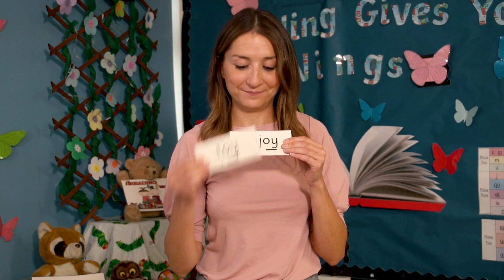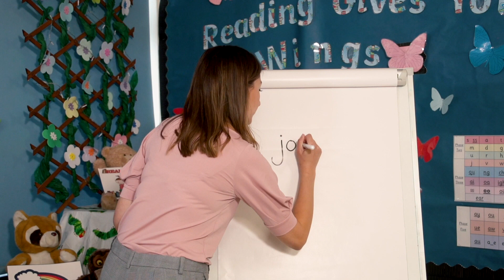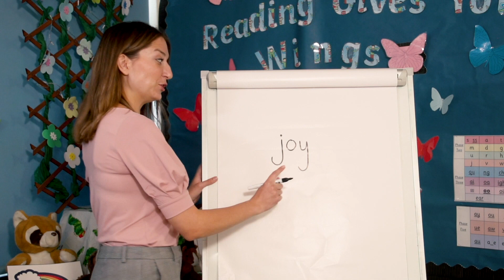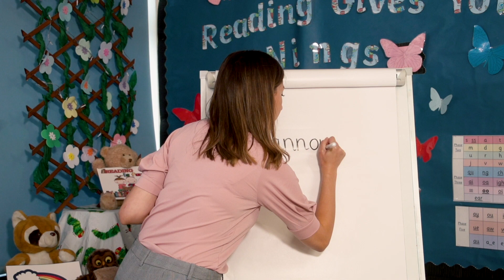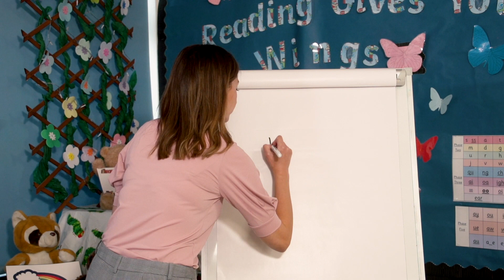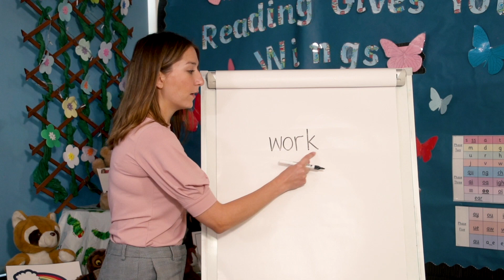Lesson 19 oy toy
Our Year 1 Letters and Sounds Phonics lessons are suitable for children who can blend and read words such as 'stamp', 'chair' and 'green'.